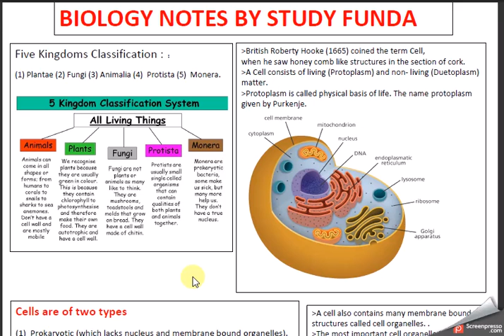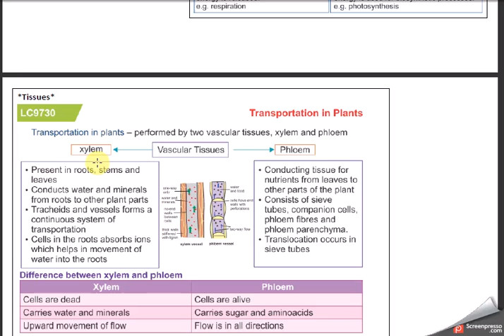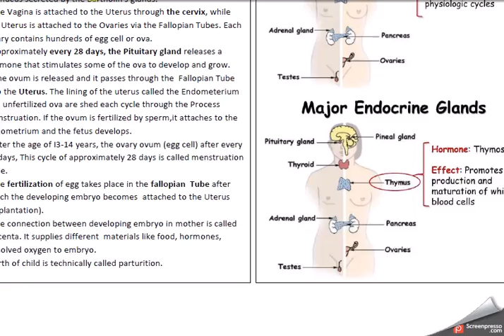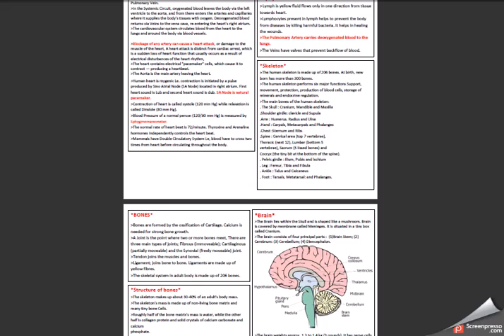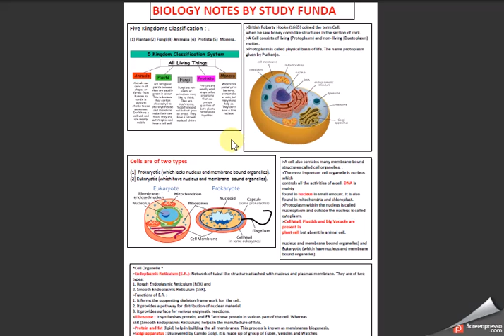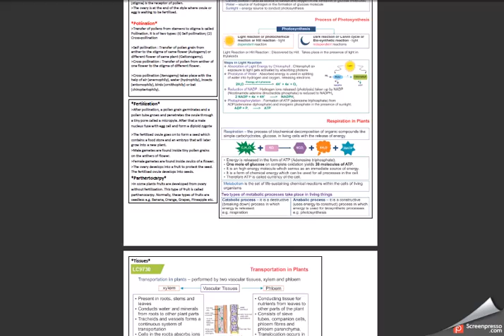BIOLOGY BEST NOTES JUST IN 19 PAGES (ENGLISH MEDIUM )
TEST SERIES :